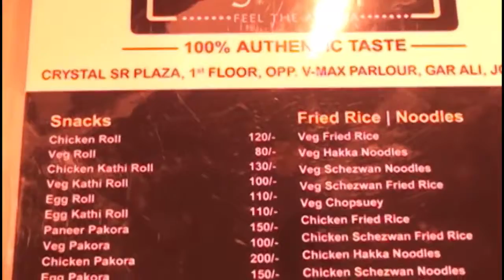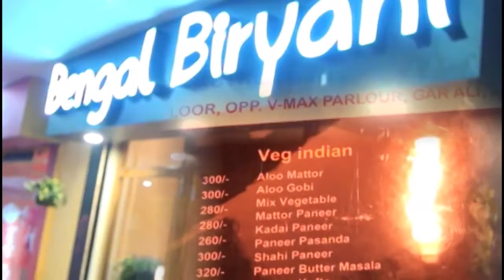8 April English News